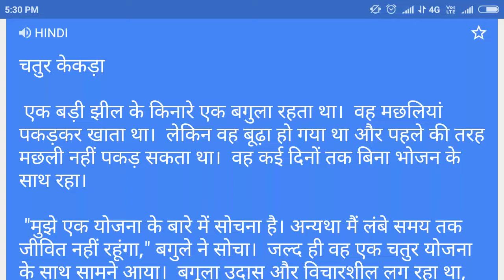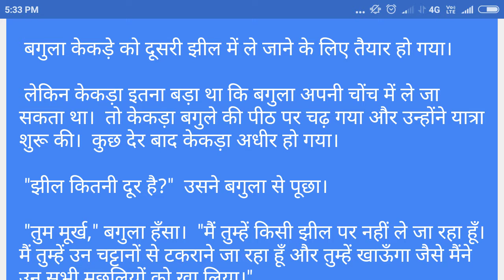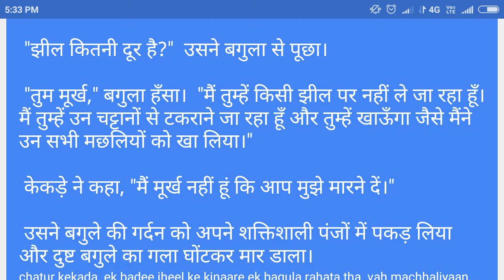HINDI ANIMAL STORY 😂// Short kahaniyan hindi// moral story in hindi language video ll